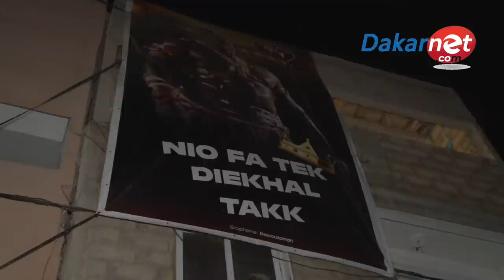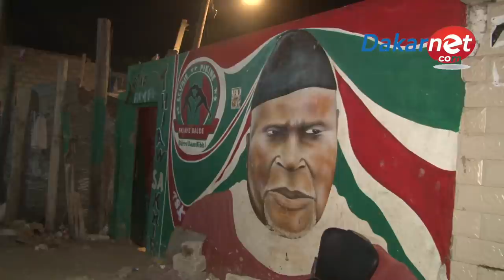Pikine: la colère et les réactions chez Ama Baldé après la blessure de Modou Lô” Manoul Diarr fénn”